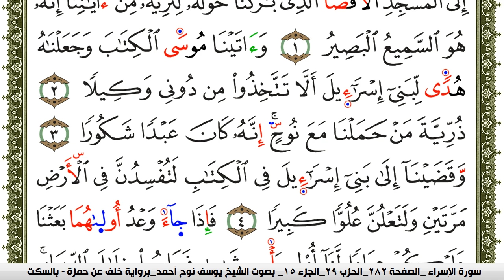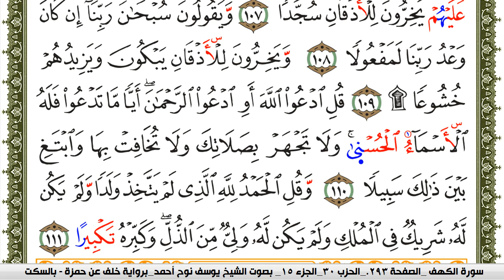سورة الإسراء مكتوبة يوسف نوح احمد برواية خلف عن حمزة بالسكت العام